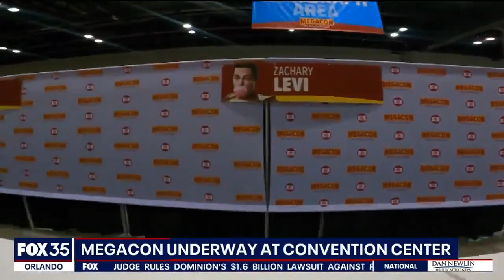Megacon 2023 underway in Orlando this year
Megacon is bringing in an estimated 150,000 people. Film, TV, comic book fanatics can rejoice!